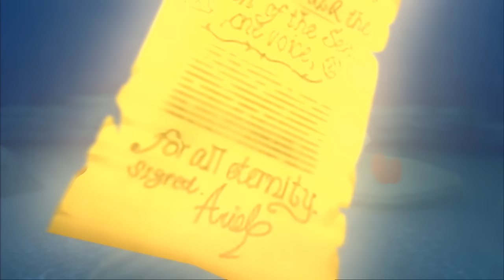Atlantica: THE MUSICAL - [45] - Kingdom Hearts 2 Final Mix [BLIND]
yay

Hello, everyone, and welcome to my blind run of Kingdom Hearts 2 Final Mix. In this sequel to my playthrough of the original Kingdom Hearts, I fail just as hard and freak out just as much.

Featuring special guest star PishPoshCashews!